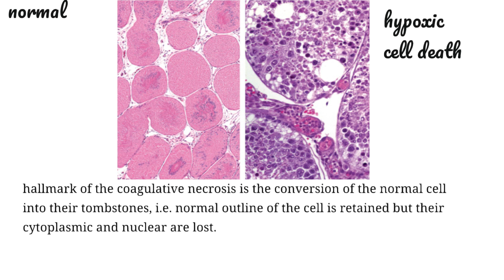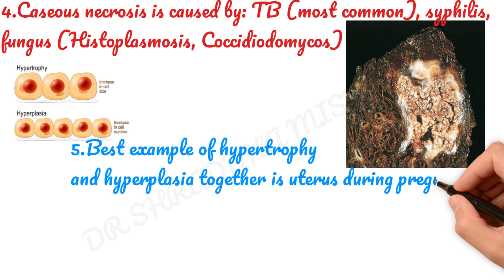rapid revision -cell injury part1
many many thanks to audio by -